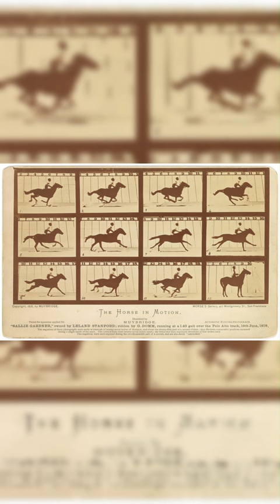Most Famous Photographs in History: Part 2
The given list comprises some of the most famous photographs in history, each capturing significant moments and subjects that have left a lasting impact. Here are the descriptions of the photographs:

"VJ Day in Times Square" by Alfred Eisenstadt (1945): This iconic photograph depicts a sailor passionately kissing a nurse in Times Square during the celebration of Victory over Japan Day, symbolizing the end of World War II.

"James Knocked Away Famine in Somalia" (1992): This photograph by an unknown photographer documents the heart-wrenching scene of a malnourished child being carried away during the famine in Somalia, drawing attention to the devastating effects of hunger and conflict.

"Chi Guevara - Guerillaro Heroico" by Alberto Corda (1960): Alberto Corda captured the image of Che Guevara, a revolutionary figure, with his confident gaze and beret, which became a symbol of rebellion and political activism worldwide.

"Dahlia Tomacus" (1948): This photograph, taken by Philippe Halsman, portrays the surrealist artist Salvador Dali's wife, Gala, surrounded by floating dahlias, showcasing Halsman's imaginative style.

"Migrant Mother" by Dorothea Lange (1936): Dorothea Lange's powerful photograph depicts Florence Owens Thompson, a destitute mother during the Great Depression, highlighting the hardships faced by many Americans during that era.

"The Horse in Motion" by Eadweard Muybridge (1878): Eadweard Muybridge's groundbreaking sequential photographs captured the motion of a galloping horse, proving that all four hooves leave the ground simultaneously, revolutionizing the study of motion and photography.

"Country Doctor" by W. Eugene Smith (1948): W. Eugene Smith's photo essay follows the life and work of a dedicated country doctor, Dr. Ernest Ceriani, providing an intimate glimpse into the challenges and compassion involved in rural healthcare.

"The Falling Soldier" by Robert Capa (1936): This photograph, taken during the Spanish Civil War, portrays a Republican soldier in the moment of being fatally shot, capturing the raw and brutal reality of war.

"Milk Drop Coronet" by Harold Edgerton (1957): Harold Edgerton's high-speed photography freezes the moment a milk droplet splashes into a saucer, revealing the beauty and complexity of a seemingly mundane event.

"The first photograph in history" by Joseph Nicéphore Niépce (1826): This photograph, captured by Joseph Nicéphore Niépce, is considered the earliest surviving permanent photograph, taken from a window using a camera obscura.

Each of these photographs represents a distinct chapter in the history of photography, capturing diverse subjects, emotions, and moments that have left an indelible mark on the world of art and documentation.